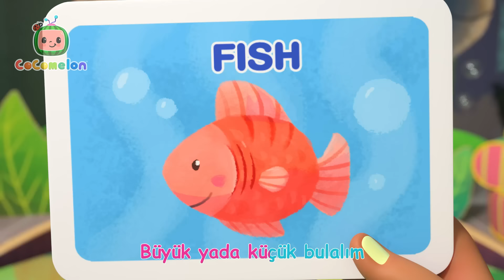Banyo Şarkısı 🛀 CoComelon | Çocuk Çizgi Filmleri | Moonbug Kids Türkçe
Resmi İngilizce Morphle kanalı:
Morphle'ı aşağıdaki bağlantılardan takip edin:

TIMESTAMPS

00:00 Banyo Şarkısı
02:43 Ce-Ee
04:32 Benim Köpeğim Şarkısı (Bingo)
07:11 Parmak Ailesi
09:27 Sevgi Şarkısı
11:56 Çek Çek Çek Kürekleri V1
14:22 Tuvalet Eğitimi Şarkısı
17:19 Hayvanları Tahmin Edelim Şarkısı
20:49 Muayene Oluyorum Şarkısı
23:24 Bingo
25:46 Tap Dansı Şarkısı
28:14 Banyo Şarkısı
30:50 Johny Johny Evet Baba
33:09 Uyuyor musun (Kardeşim John)?
35:22 Taekwondo Şarkısı
38:28 Futbol Şarkısı
41:21 Beş Yavru Kuş V3
44:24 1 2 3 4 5 Oltaya Balık Gelmiş